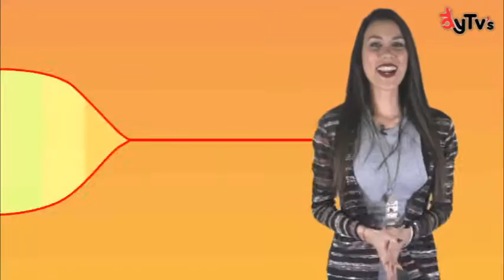Mariah Carey - Zuria Vega- Selena Gomez - LENGUA LARGA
Sandy Silva te trae el mejor top de la farándula...